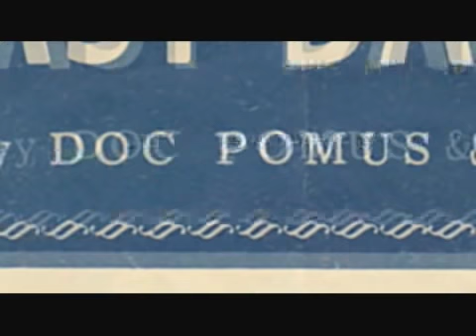AKA Doc Pomus Trailer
AKA Doc Pomus makes it's Chicago Premiere at CIMMfest 2013: Sat., 4/20 @ 3:00 PM at the Society for Arts, 1112 N. Milwaukee Ave. in Chicago! For event details, full schedule & ticket info

The screening to be followed by director Q&A.